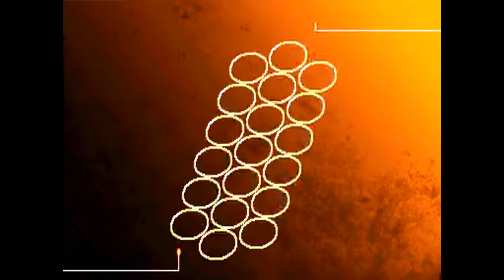Street Fighter III: 3rd Strike: (US) GodofLotus vs (US) danick - 2021-05-20 16:23:47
(US) GodofLotus vs (US) danick - 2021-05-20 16:23:47
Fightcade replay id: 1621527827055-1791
GodofLotus: Remy, danick: Akuma  - 0:00:17
Remy vs Akuma
GodofLotus: Makoto, danick: Akuma  - 0:13:14
Makoto vs Akuma
GodofLotus: Remy, danick: Akuma  - 0:15:15
Remy vs Akuma